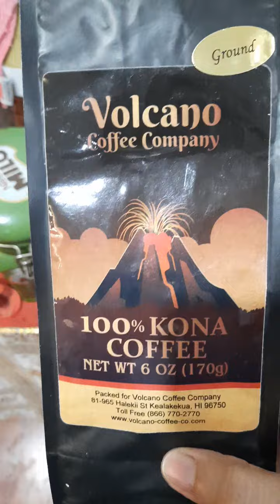COFFEE: VOLCANO COFFEE 100% KONA